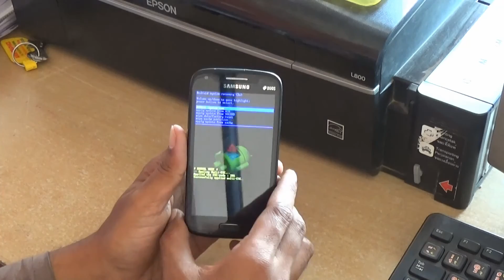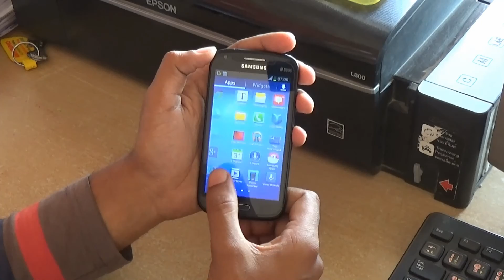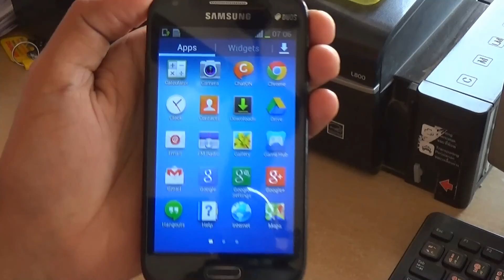HARD RESET | UNLOCK SAMSUNG GT-I8262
How to herd reset or unlock SAMSUNG GT-I8262 Easily without going to setting option